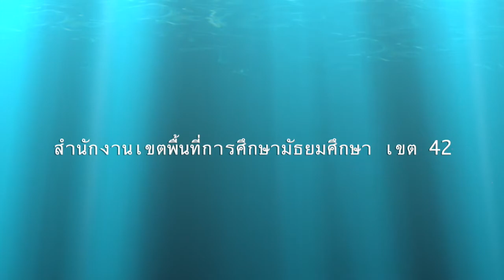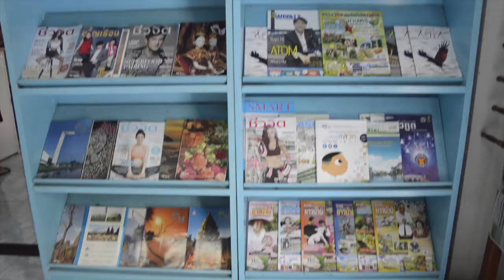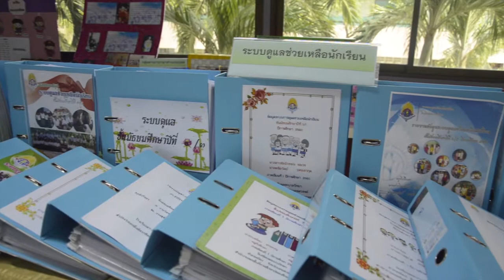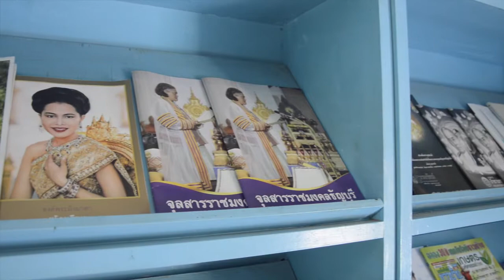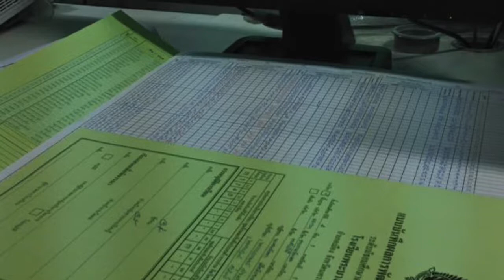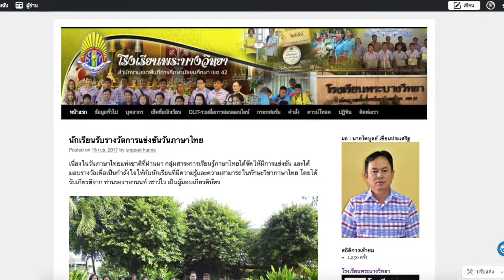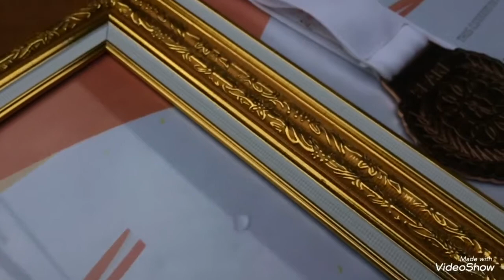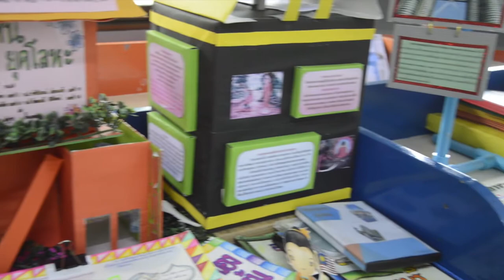SCQA-พระบางวิทยา